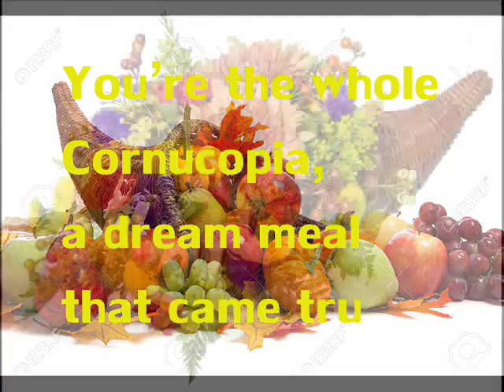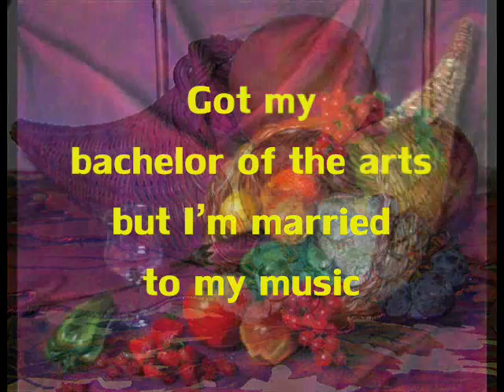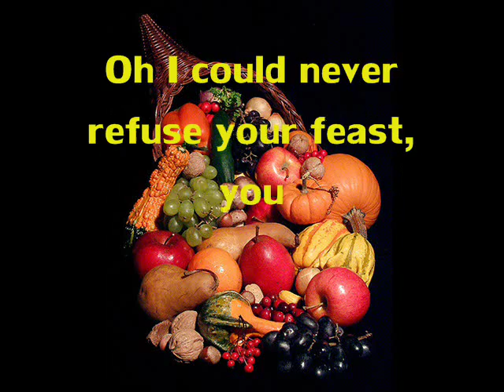Cornucopia by Rob Minderman © SOCAN April 6th 2016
Written, performed, arranged, recorded, engineered, mixed and mastered @ E.P.S.R. by Robert Minderman
Lyric video created, text and edited by Robert Minderman

You’re my fruit and veg, my meat and potatoes too
You’re the whole Cornucopia, a dream meal that came true

You’re my favourite repast, got the full feeling that lasts
You satiate my appetite, mmm - baby you taste so right, all right!

You’re the whole Cornucopia, love the lovin’ things that you do

Got my bachelor of the arts but I’m married to my music
I’m not tryin’ to put you off, don’t wanna to make you sick - ooo-ick!

ah-la-la-la-la life is too short to be taken too seriously
d-d-d-d don’t get so worked up and acting deliriously
ya-ya-ya-ya yes life can be so sweet when it tastes this fine
I-I-I-I-I could just eat you up, oh baby you’re so devine

If music be the food of love, I can give you the whole enchilada
Oh I could never refuse your feast, you know I could never say nada – ah ya

love the lovin’ things that you do. love the lovin’ things that you do.
love the lovin’ things that you do!